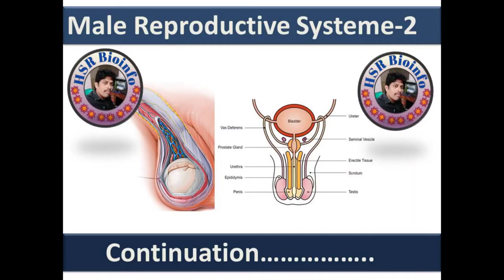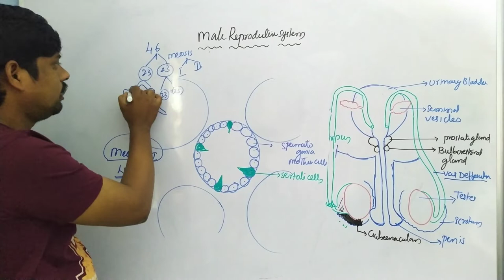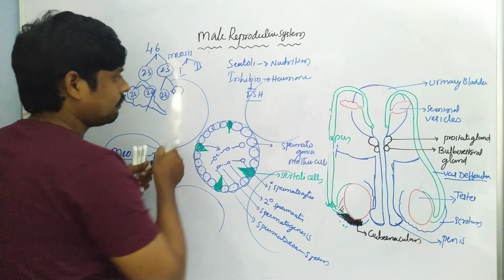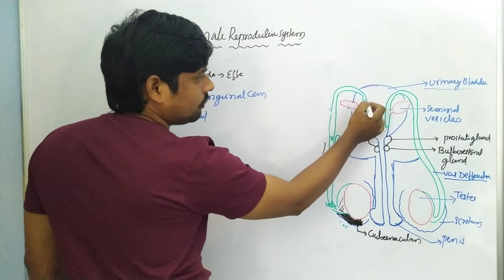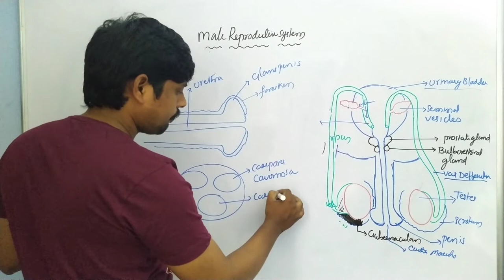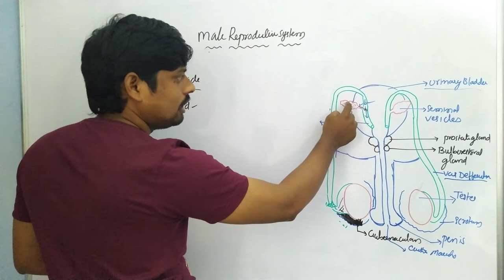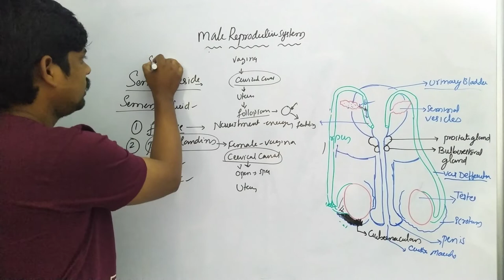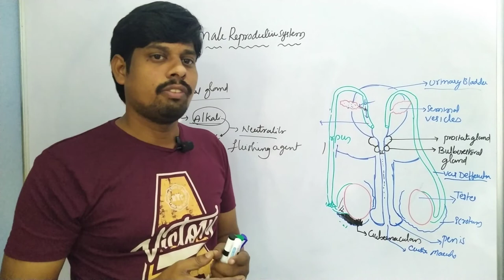Male Reproductive System-2 | Intermediate second year | HSR Bioinfo